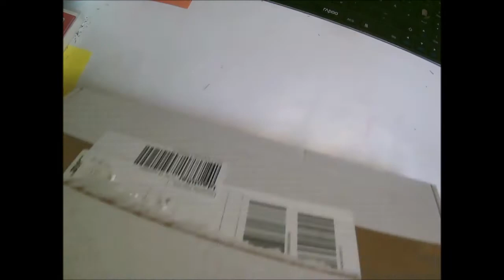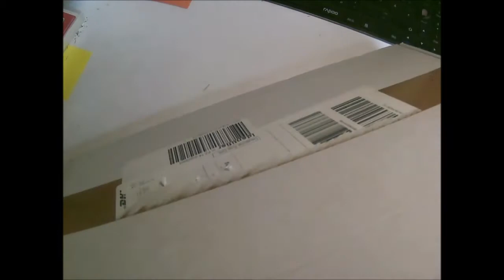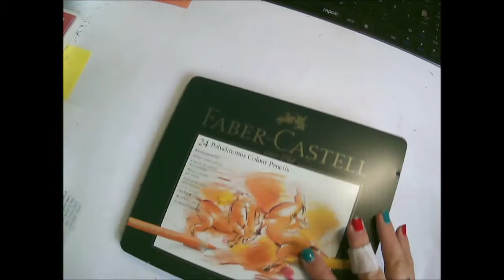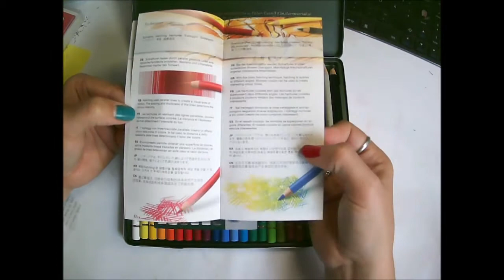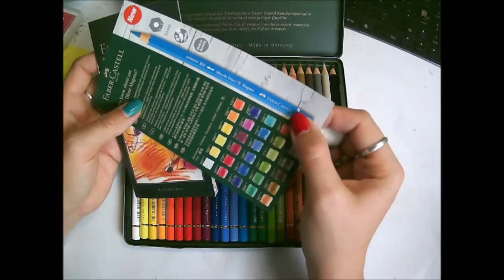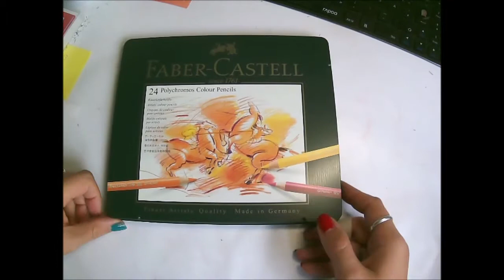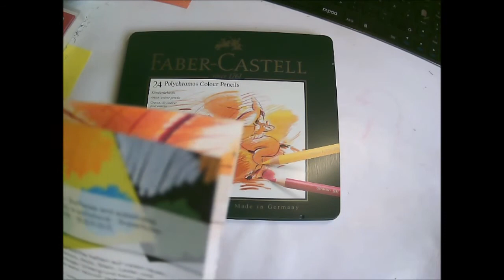Unpacking Art Supplies No. 05 Polychromos